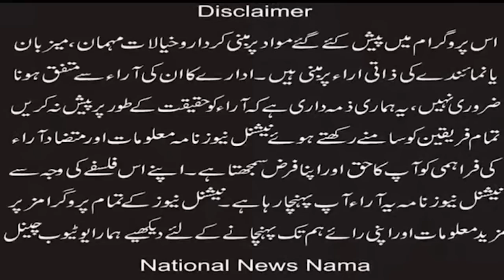Pastor Altaf Khan is the real enemy of Pastor Vicky Statement by Ghazala Shafiq and Akmal Bhatti